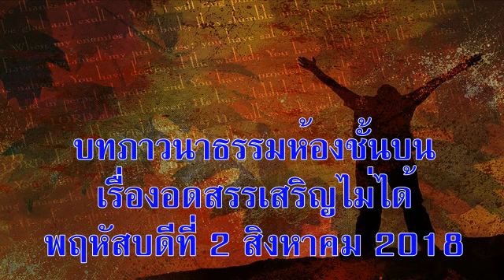วันพฤหัสบดีที่ 2 สิงหาคม 2018 อดสรรเสริญไม่ได้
บทภาวนาธรรมห้องชั้นบน เรื่องอดสรรเสริญไม่ได้
บทความวันนี้เขียนโดย:  จูเวลีน ลัมเบริโอ (เคไวต์ ฟีลิปปินส์)

ให้เราถวายคำสรรเสริญเป็นเครื่องบูชาแด่พระเจ้าตลอดไป โดยทางพระองค์นั้น คือคำกล่าวยอมรับเชื่อพระนามของพระองค์ (ฮีบรู 13:15)

เราสามารถบอกได้ง่ายๆ ว่าคนใดมีความรัก คนนั้นจะมีชีวิตชีวาและอดพูดถึงความสำคัญของคนที่ตนรักไม่ได้ ดิฉันเข้าใจเรื่องนี้ตอนหลานสาวสัมภาษณ์สามีภรรยาคู่หนึ่งตามโครงการของโรงเรียน เมื่อสองคนนั้นถูกขอร้องให้พูดถึงกันและกัน แมรีพูดถึงเอริคสามีของเธอว่า “ดิฉันได้รับพระพรที่มีเขาเป็นสามี” เอริคตอบว่า “แมรีเป็นสตรีที่ยิ่งใหญ่” แมรีตอบว่า “ไม่จริงหรอกคุณนั่นแหละยอดเยี่ยมที่สุด” ทั้งสองไม่มีใครยอมหยุดพูดก่อน

บรรดาคนที่รักพระเจ้าจะเต็มด้วยชีวิตและความหวังคล้ายกับเรื่องนี้ เพราะรู้ว่าความรักที่ตนมีอยู่นั้นล้ำเลิศกว่าความสัมพันธ์ใดๆ ที่โลกจะมอบให้ได้ เพราะเหตุนี้เองพวกเขาจึงอดสรรเสริญพระเจ้าไม่ได้

ความสัมพันธ์ทั้งหลาย แม้แต่ความสัมพันธ์กับพระเจ้าก็ผ่านการท้าชวนเช่นนี้ด้วย ถ้าคำอธิษฐานของเราดูเหมือนจะไม่ได้รับคำตอบ หรือถ้าแผนการ ที่เราแขวนความหวังไว้ ดูเหมือนไม่เป็นไปตามพระประสงค์ของพระเจ้า เราจะยังสรรเสริญพระเจ้าอีกต่อไปหรือไม่

คำถามสุดท้ายที่หลานสาวของดิฉันถามสามีภรรยาคู่นั้นคือ “ความสัมพันธ์ของคุณสองคนยั่งยืนตลอดสามสิบปีมานี้หรือไม่” ทั้งสองเห็นตรงกันว่าการพูดจาให้เข้าใจกันและกัน ช่วยให้ความสัมพันธ์ดำรงอยู่ การอธิษฐานเป็นประจำและการปฏิบัติด้วยความเคารพยำเกรง แม้เมื่อเราไม่ รู้สึกชอบ ก็ช่วยสนับสนุนความสัมพันธ์ของเรากับพระเจ้าได้ดี รวมทั้งการอ่านพระคัมภีร์ก็สอนเราให้สรรเสริญพระเจ้าไม่ว่าจะอยู่ในสถานการณ์เช่นไร

อธิษฐาน:  ข้าแต่พระเจ้า พระบิดาที่รักยิ่งของข้าพระองค์ทั้งหลาย โปรดช่วยข้าพระองค์ทั้งหลายให้รักพระองค์อย่างที่ทรงต้องการให้ข้าพระองค์รัก เพื่อจะได้สรรเสริญพระองค์อย่างเหมาะสม ในพระนามพระเยซูคริสต์ อาเมน

เป้าหมายของคำอธิษฐาน: เพื่อให้มีความสัมพันธ์ใกล้ชิดพระเจ้า

ข้อคิดสำหรับวันนี้: ความรักที่ข้าพเจ้ามีต่อพระเจ้า ช่วยดลใจให้สรรเสริญพระองค์ตลอดไป